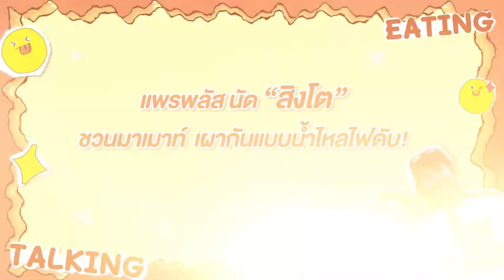Teaser EP.1 : แพรพลัสนัดจอย ‘สิงโต ปราชญา’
แพรพลัสนัดจอยแรก ชวน "สิงโต ปราชญา" กลับมารียูเนียนแก๊งเฟรนด์โซน นั่งเมาท์จนเตาไหม้ เผากันแบบน้ำไหลไฟดับ ใครจะเกรียมก่อนกัน

รอดูเต็มๆ 24 ก.ค. นี้ 2 ทุ่ม ที่ UNM Entertainment เลยจ้า

ติดตาม “แพรพลัสนัดจอย” ได้ทาง